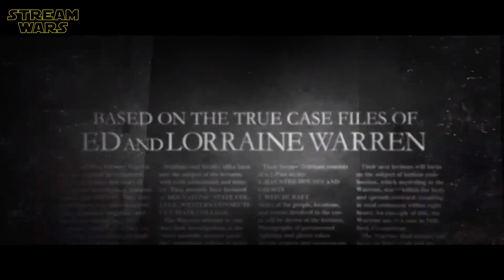Making Of THE CONJURING 3 - THE DEVIL MADE ME DO IT | Best Of Behind The Scenes & Bloopers | HBO Max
"THE CONJURING 3 - THE DEVIL MADE ME DO IT" (2021) Making Of | Behind The Scenes | Special Effects | VfX | On Set Bloopers | On Set Interviews | Funny Moments | Outtakes | Hinter den Kulissen | HBO Max Original Movie | A̲̲b̲̲o̲̲n̲̲n̲̲i̲̲e̲̲r̲̲e̲̲n̲ ➢

ＫＥＹ ＦＡＣＴＳ:
🔑 Release Date 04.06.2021 (HBO Max)
🔑 Duration: 1 h 52 min

P L O T:
A terrifying murder case and a mysterious evil presence shake even paranormal investigators Ed and Lorraine Warren to their core. Their current case involves protecting the soul of a young boy. In the process, they enter an unfamiliar world. It is the first time in American history that a man suspected of murder has invoked demonic possession as a line of defense.

ＣＡＳＴ:
❌ Vera Farmiga (Lorraine Warren)
❌ Patrick Wilson (Ed Warren)
❌ Sterling Jerins (Judy Warren)
❌ Julian Hillard (David Glatzel)

S C R I P T:
❌ David Leslie Johnson

❌ Michael Chaves